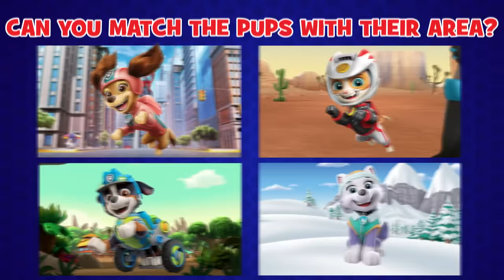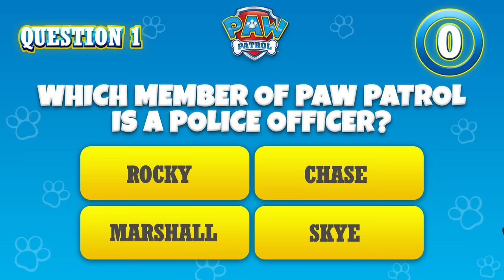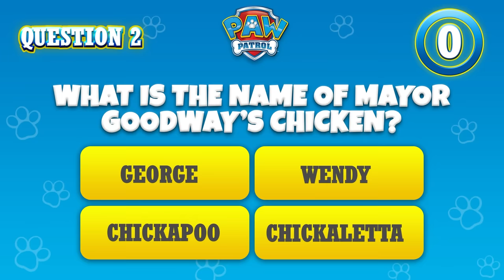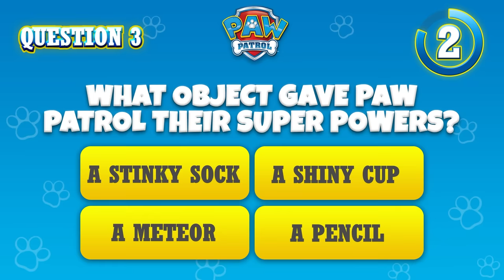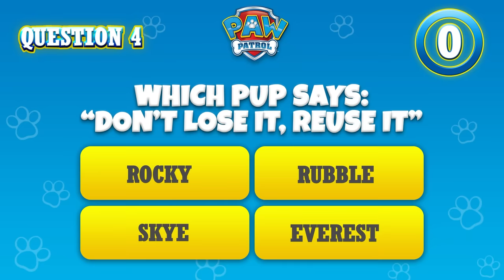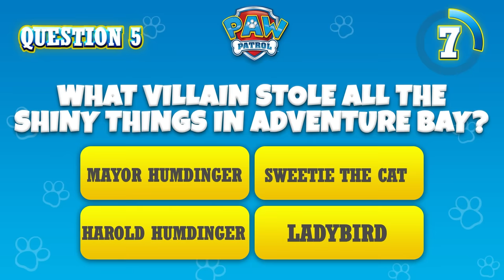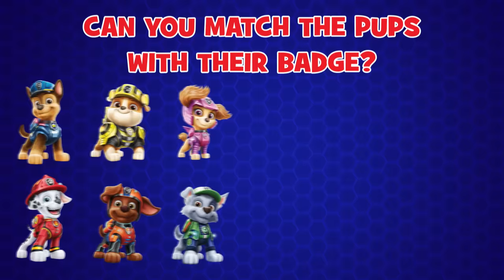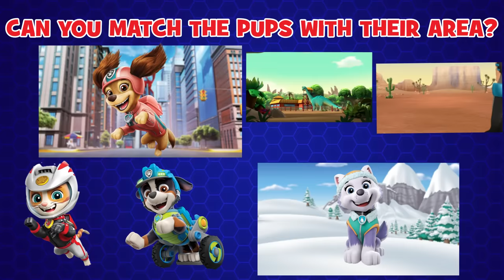1 Hour of Chase Rescues - Mighty, Ultimate, and More! - PAW Patrol - Cartoons for Kids Compilation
In this PAW Patrol cartoon compilation for kids, Chase and the Rescue Knights stop an enchanted fog! Then the Pups clear the snowy train tracks, find a missing statue and so much more!